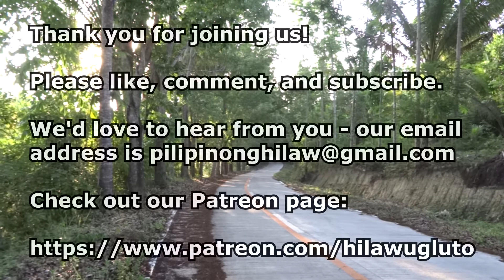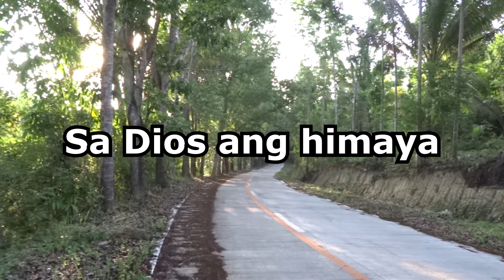Rice planting in the Philippines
I got the opportunity to observe and join in on some rice planting of a local rice farmer in our area. Let me tell you, it is very hard work, but what a great experience I had. Enjoy!